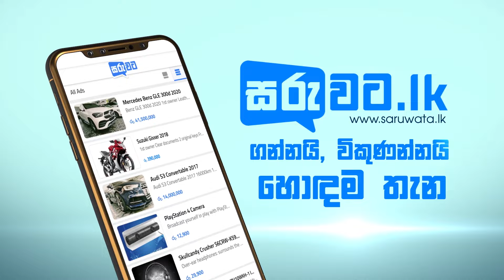අවුරුදු තුනක් තිස්සේ කාදිනල් හැංගූ කතාව - පාස්කු මහමොළකරු ගැන මෛත්‍රී CIDයට හෙළිකළ දේ - Hiru News